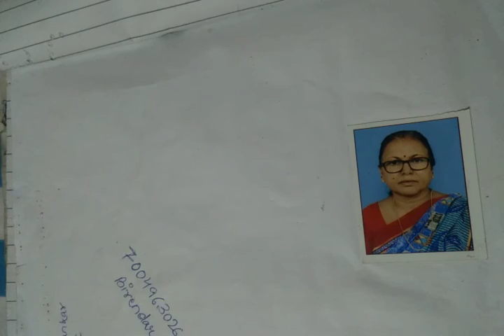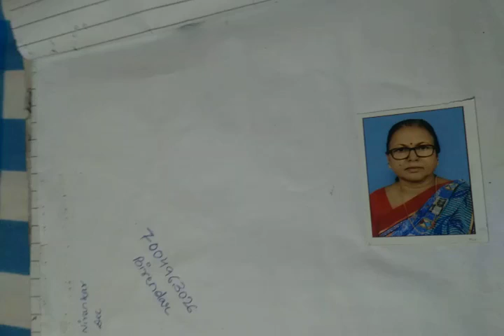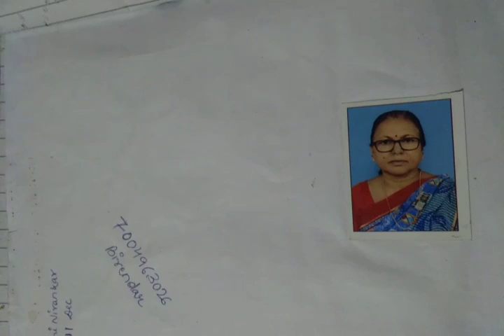Nirmala sahu class-11sub-Elective Hindi Lecture no--27